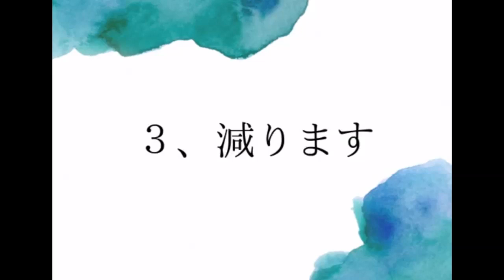語彙を学ぼう へ Lets learn Vocabulary JLPT N4 Vocabulary JFT